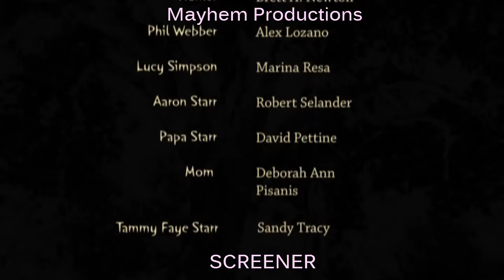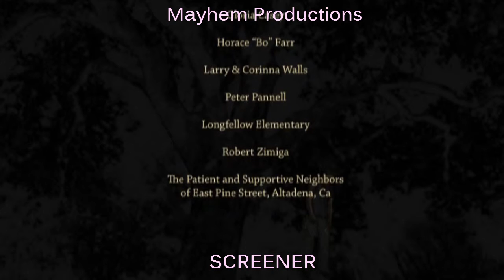The Game screener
Here is a 34-minute standard def short we did back in 2007. Not recommended for children due to some disturbing subject matter and language.  This is a 2nd gen copy so the image is a bit soft.